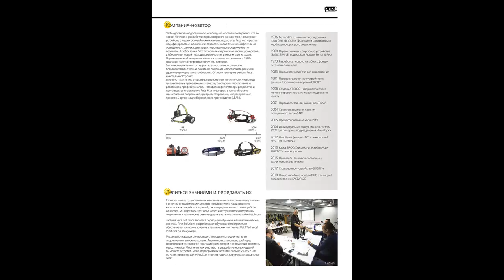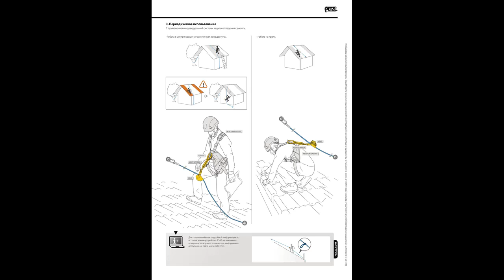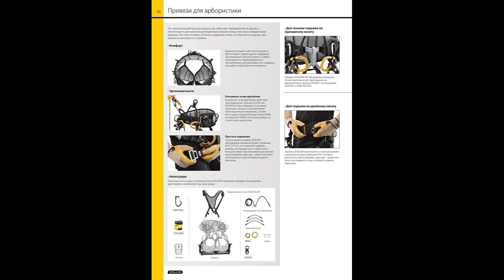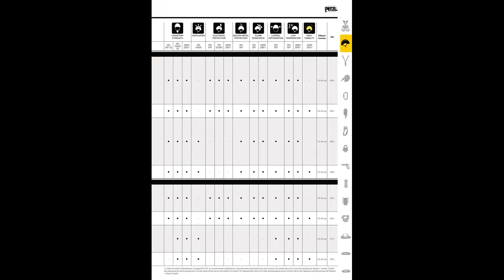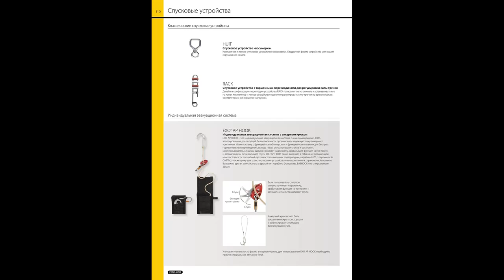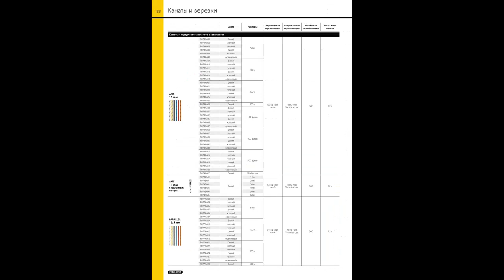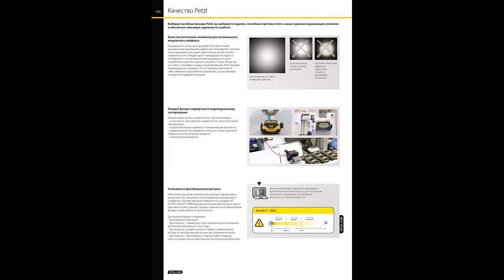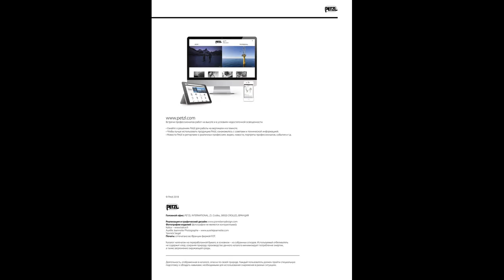Каталог PETZL на 2019 год. Альпинизм. Работа на вертикали - освещение.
Каталог PETZL на 2019 год. Альпинизм. Работа на вертикали - освещение. PETZL catalog for 2019. Mountaineering. Work on the vertical - lighting.